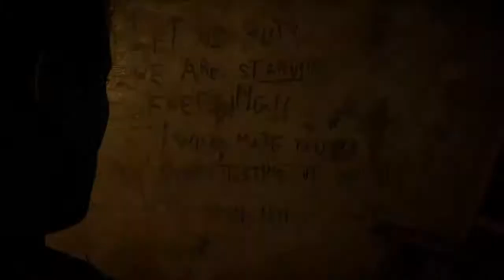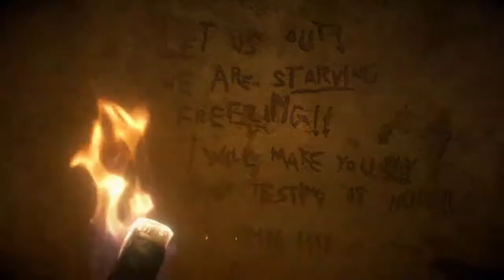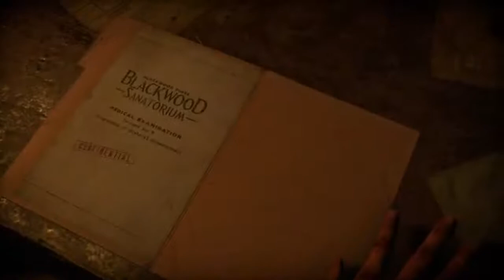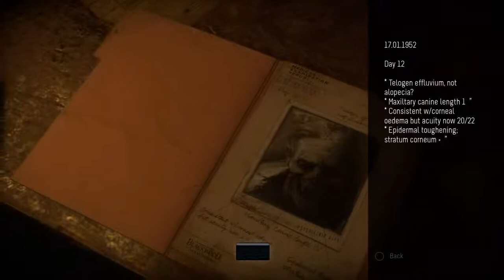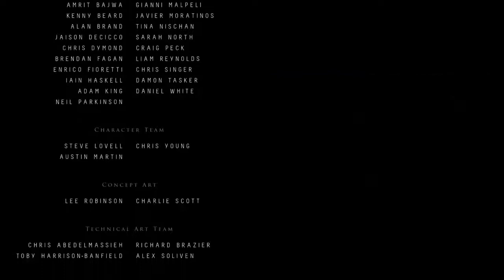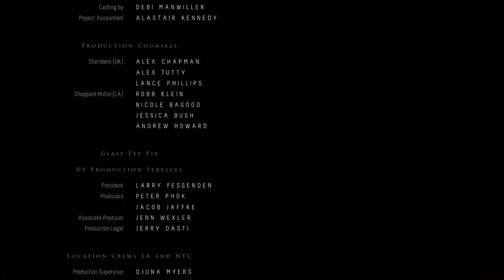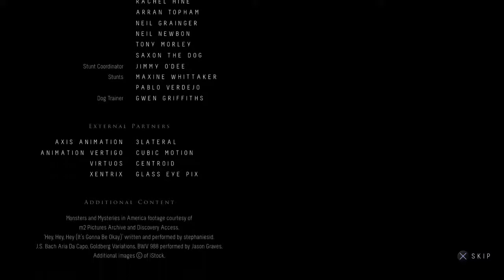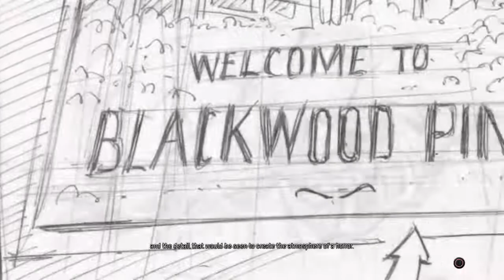gia to pareaki